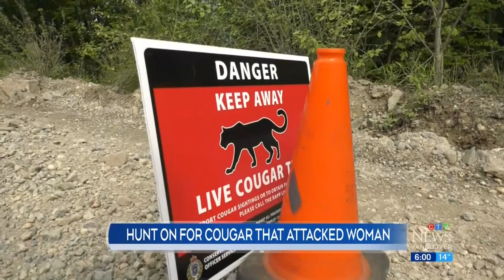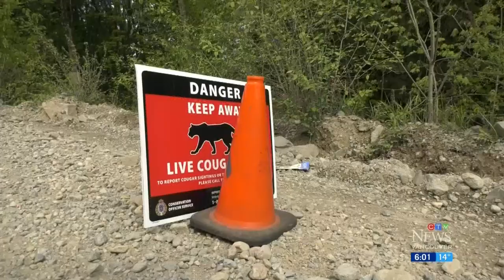Woman hospitalized after cougar attack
Conservation officers are searching for a cougar following an attack that sent a B.C. woman to hospital.